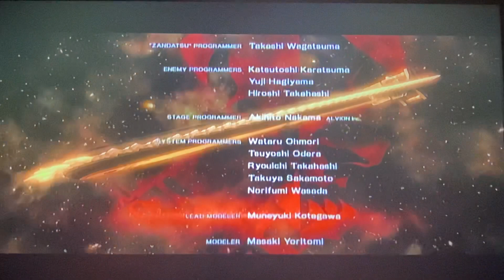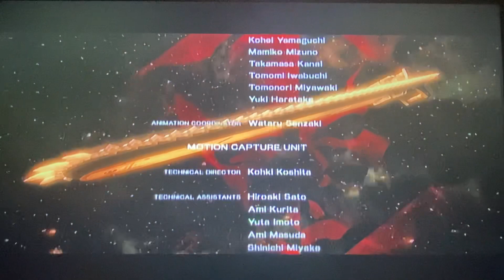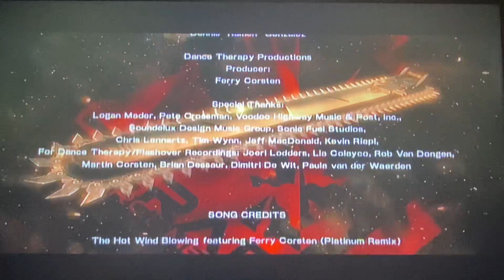Metal Gear Rising: Revengeance - Blade Wolf DLC